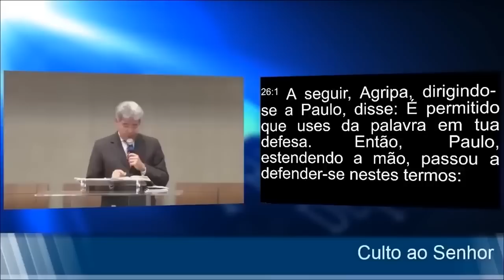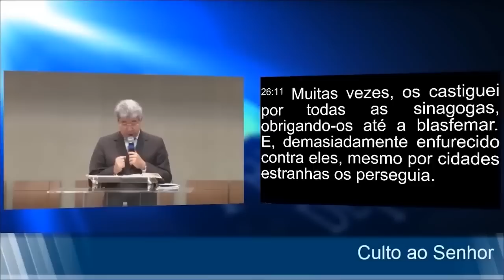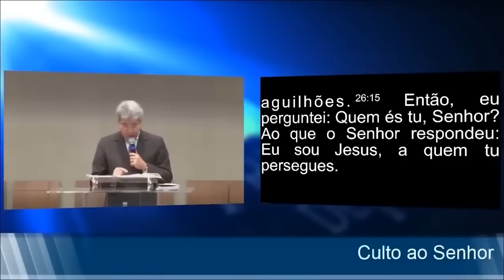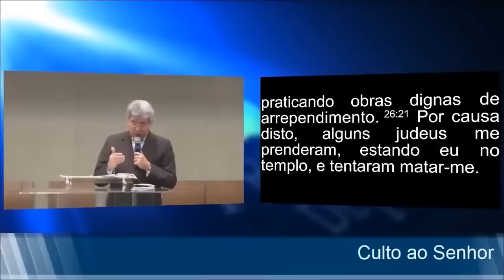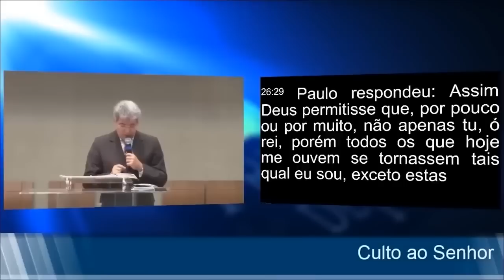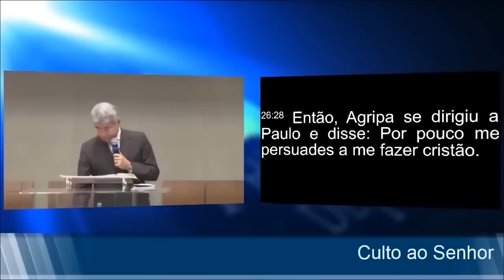HONRE A DEUS | Rev. Hernandes Dias Lopes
Honrar a Deus é mandamento do Senhor a nós, o Rev. Hernandes Dias Lopes trás essa reflexão sobre isso, a importância de honrar.